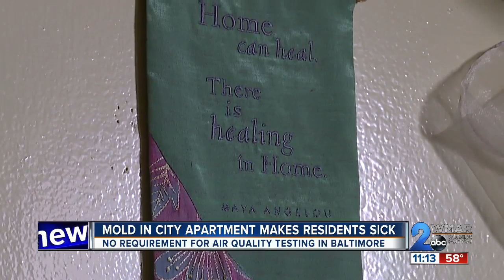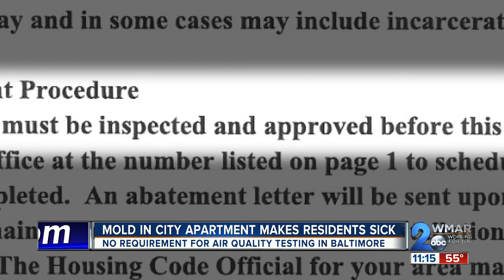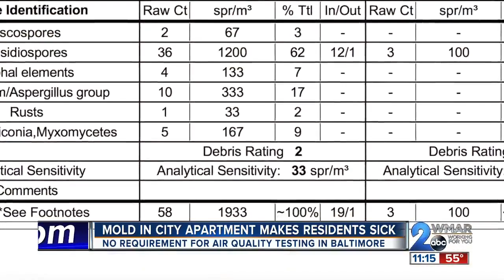Mold in city apartment makes residents sick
Mold cases are on the rise in the Baltimore area and some renters have found out the hard way not only how it can impact health, but that there aren't any legal guidelines for testing or remediation.